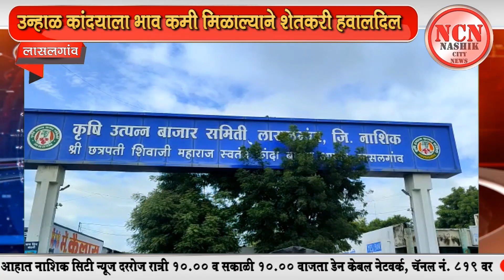लासलगांव । उन्हाळ कांद्याला भाव कमी मिळाल्याने शेतकरी हवालदिल